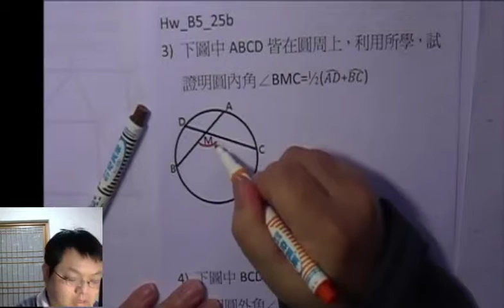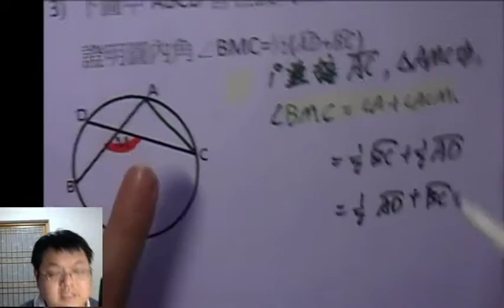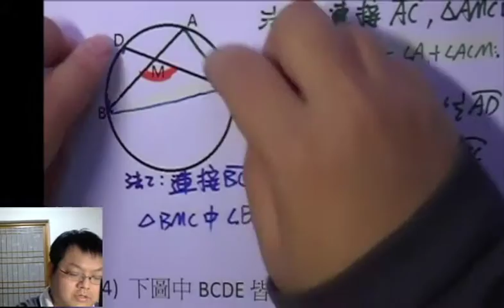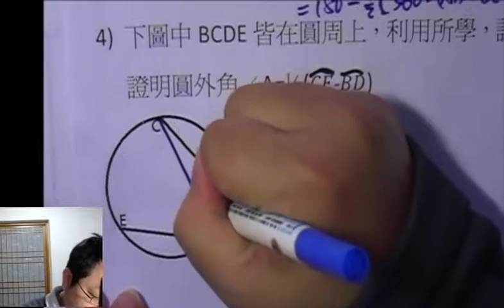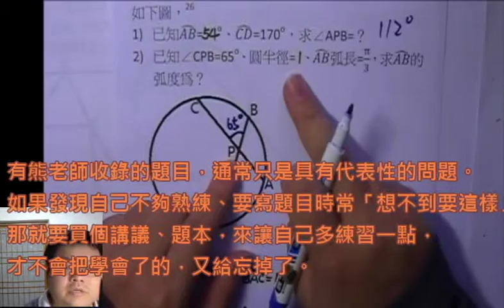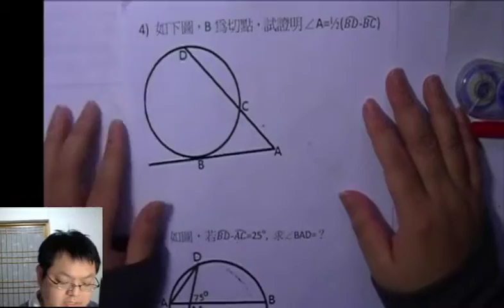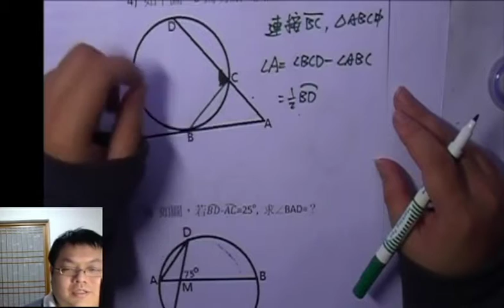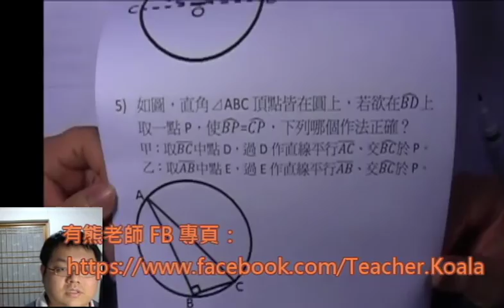【圓內角、圓外角】有熊老師陪你教數學 國三上第26集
本集：「圓內角、圓外角證明」、「圓內外角 與 聯立方程式」
本集作業下載：